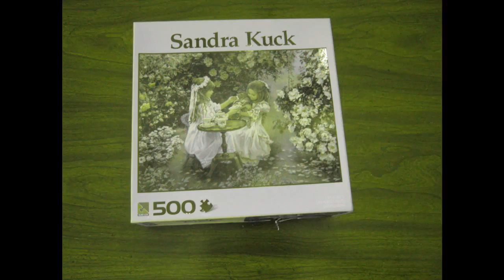Puzzle Animation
this is a short animation i made while i was bored waiting for my macbook to arrive. so this is the last movie i will make with windows!!YAYYY so subscribe,rate comment and we will make a vid of just about anything so REQUEST!SONG IS Hey,Soul Sister by Train go buy it-AMAZING SONG